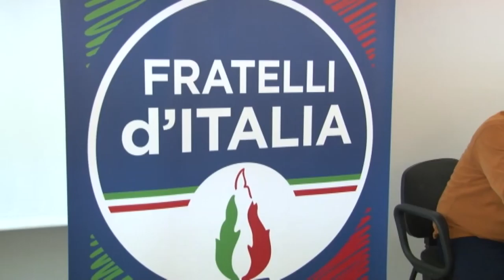Astolfi: "La mia candidatura per Atri e non solo"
In Forza Italia ad Atri c'è la candidatura alla Regione dell'ex Sindaco e attuale amministratore del Comune Gabriele Astolfi che parla degli equilibri nel centrodestra nella scelta del candidato Governatore e della necessità di tornare ad avere un rappresentante del territorio atriano e non solo in Regione